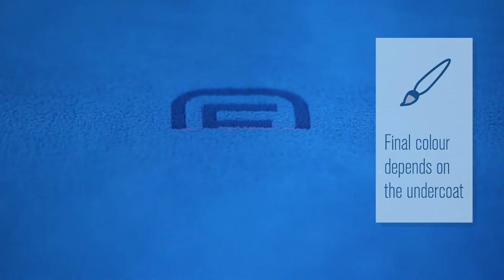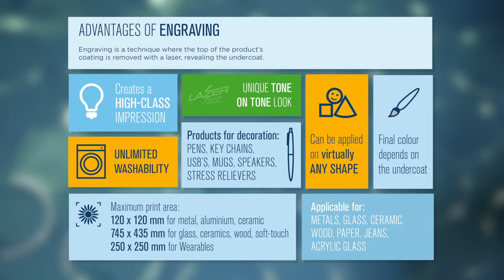Engraving | Decoration technique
Laser engraving is achieved through using a laser beam to precisely etch decoration into a surface.

- Create a high-class impression
- Unique tone on tone
- Superb result for metal, glass and wood
- Available within our SureShip™ service